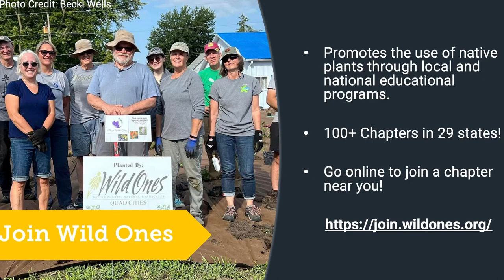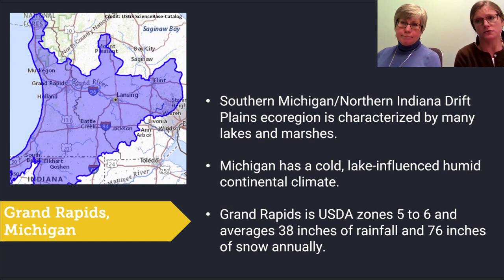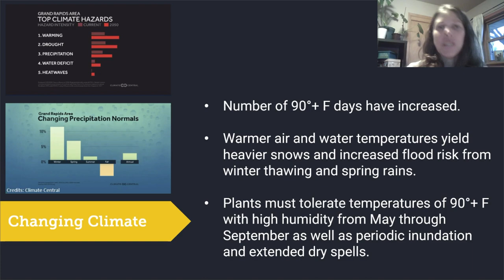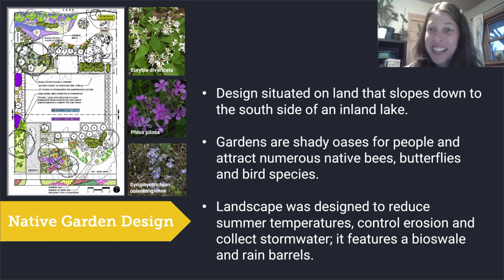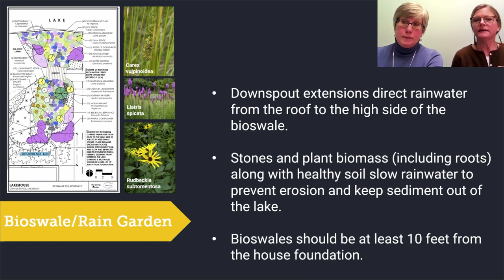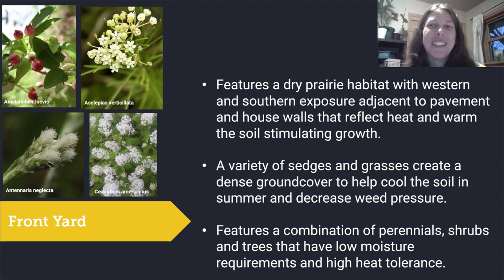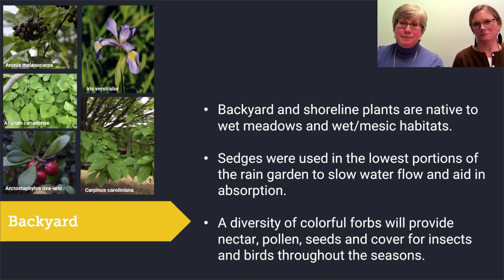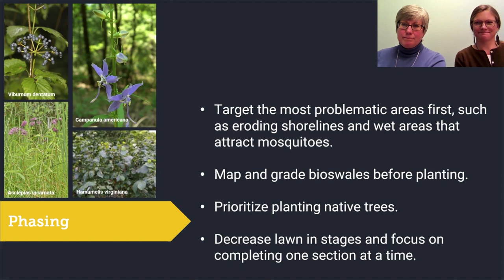Grand Rapids Native Garden Design Discussion with Designers Amy Heilman and Rebecca Marquardt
Wild Ones is proud to offer a free to use, professionally designed, native garden plan specific to the Grand Rapids ecoregion created by Amy Heilman and Rebecca Marquardt. The design was created with the premise that using native plants in landscaping can be beautiful, beneficial, and achievable for people of all skill levels and budgets.

Join Amy and Rebecca, and host, fellow designer Danielle Bell, as they discuss the creative approach to developing the plan, insights on site preparation and plant selection as well as some how-tos for landscaping in Grand Rapids.

The design can be viewed and downloaded from Wild Ones’

Native plant communities do critical work supporting pollinators, providing food and habitat for wildlife, reducing erosion, mitigating flooding, sequestering carbon, conserving and purifying water, repairing soil, and enhancing the mental, emotional, and physical well-being of people of all ages.

It’s crucial that we re-examine our approach to stewarding the spaces we own (our yards), as well as the public spaces in our communities. We need to adopt landscaping methods that are sustainable and promote the health and wellbeing of all forms of life. We hope our free, native garden plans inspire, encourage, and motivate individuals throughout the United States to make this important shift in their approach to landscaping. Nature is depending on the participation of all of us.

Amy Heilman is a certified landscape designer and has been planning and implementing sustainable gardens for over 20 years. Her business, The Living Garden, refers to the ecologic life that can be brought to any garden space with the presence of appropriate native plant species. Heilman has worked in various areas of natural resource management, landscape restoration and native plant nursery operations.

Rebecca Marquardt is a licensed landscape architect with over 25 years’ experience working with native plants and urban environments and is an accredited professional with the Sustainable Sites Initiative. She is the owner of Revery, a landscape architecture design studio with an ecological restoration influence. Marquardt’s leadership focus with Revery is in developing a narrative and design for residential and commercial sites that addresses the important topics of water quality and infiltration, soil health, pollination services, habitat regeneration, climate regulation, while also carefully considering the human experience within these landscapes.

In addition to providing free, region-specific, native garden design templates, Wild Ones achieves our mission by supporting the grassroots efforts of 100+ nationwide Wild Ones chapters representing over 8,000 members in 29 states, providing resources and online learning opportunities that are free and open to the public, awarding Lorrie Otto Seeds for Education grants that engage youth in planning, planting and caring for educational native plant landscapes and publishing a quarterly award-winning digital journal featuring valuable native plant information and resources.

Joining a Wild Ones chapter can provide valuable support and camaraderie along your native landscaping journey

Wild Ones depends on membership fees, donations and gifts from individuals and businesses to help heal the Earth, one landscape at a time.